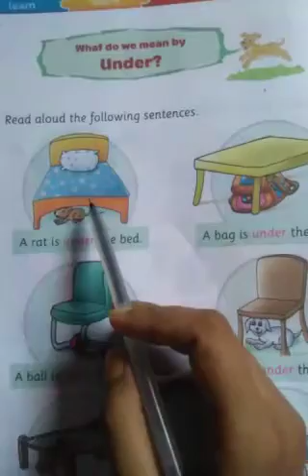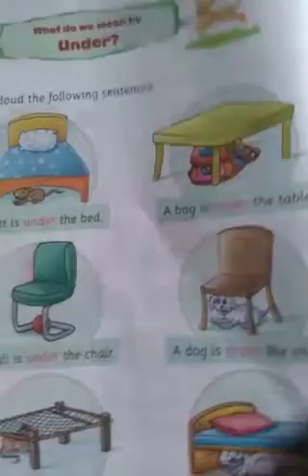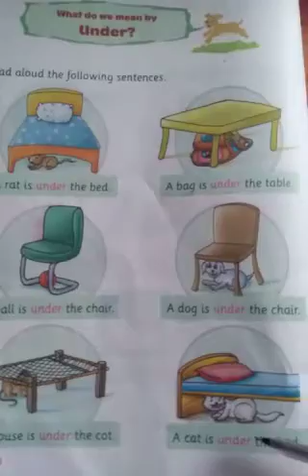Class UKG English e-class 1.07.2020